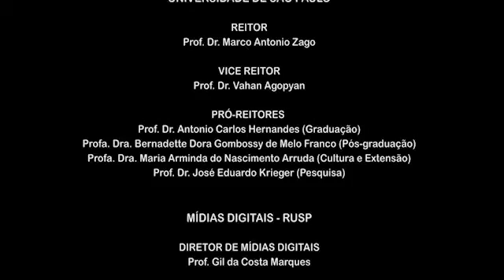Tema 12 - Interferências | Aula 01 - O fenômeno da interferência